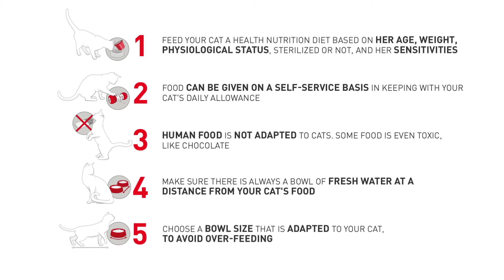How to Best Feed Your Cat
Every cat has unique nutritional needs. Watch the video to learn more about feeding and cat behavior!